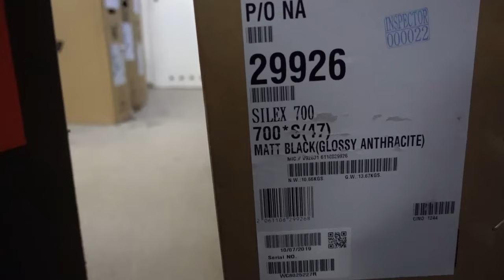Co myślę o gravelach po roku użytkowania?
Poniżej część skryptu głosowego do nagrania dla niesłyszących.

Gravel po roku:
Cześć,  poznałem tę kategorię rowerów od podstaw dlatego że rok temu kupiłem sobie gravela - Silex 700 od Meridy, czyli naprawdę genialnego gravena za około 10000 zł, a udało mi się pojeździć między czasie na wielu różnych modelach. Od tych najtańszych jak Silex 200, po najdroższe karbonowe wersje.

Po pierwsze odpowiedzmy sobie na pytanie skąd się w ogóle wzięła moda na rowery gravelowe, bo przecież z pięć/sześć lat temu po prostu nie istniały,  a teraz chciałoby się powiedzieć że są prawie wszędzie. Oczywiście, ilu odpowiadających tyle odpowiedzi, bo na pewno do tego boom na gravele przyczyniła się większa świadomość użytkowników w dbaniu o swoje zdrowie i tym podobne kwestie,  jednak ja jako sprzedawca podsunę wam trochę inne spojrzenie na ten temat.
Otóż przed gravelowymi czasami gdy przeciętny użytkownik, który chciał kupić sobie rower, przychodził do salonu rowerowego to nominalnie myślał, że chce kupić “górala”. Później w rozmowie ze sprzedawcą wychodziło na jaw, że nie zamierzam nigdy zjechać ze ścieżki rowerowej,  albo nawet jak zamierza to totalnie sporadycznie Wynikało z tego całkiem słuszne doradztwo sprzedawców, żeby kupić sobie rower crossowy bo to on najlepiej sprawdza się w takich zastosowaniach. Czyli głównie ścieżki rowerowe/asfalty/utwardzony teren i od czasu do czasu ścieżki szutrowe.

I domyślacie się co taka osoba robiła? Patrzyła na rower crossowy, mówiła że jest ped...  i…
Albo  wkładała tam cienkie opony co dopiero wygląda komicznie, albo decydowała się na rower szosowy bo ten wygląda lepiej w oczach takiej osoby. Po paru przejażdżkach okazywało się jednak, że jest totalnie niewygodnie.

No i tutaj rower gravelowy wchodzi na scenę przy oklaskach na stojąco.
Właśnie rower gravelowe idealnie wpisały się w zapotrzebowania rynku. Czyli dobrze wyglądające maszyny o znakomitych właściwościach jezdnych na terenach utwardzanych,  przyzwoitej wygodzie i też niebanalnych zdolnościach terenowych.

Rowery gravelowe premiują dobrą technikę jazdy na rowerze. Mam tutaj na myśli, że jeśli technicznie jesteśmy w stanie nadrobić brak amortyzacji to naprawdę taki rower jest w stanie oblecieć mega ciężki teren, przykładowo zjazd z przekaźnika w Nowym Sączu. Ktoś mógłby powiedzieć w tym miejscu: “ale po co, jak na hardtailu zjeżdżało by się przyjemniej”. Dlatego, że gravel oprócz udostępniania takiej możliwości jeszcze daje szansę rozpędzić się na asfalcie i na płaskim odcinku w sprincie do 52km/h.
 Wróćmy do tego jakie są podstawowe założenie gravela,  czy jest wygodniejszy?  Tak i nie potrzeba do tego roku testów. Wystarczy pierwszy raz na niego wsiąść i już czujemy, że jest wygodniejszy i jego Geometria jest  daleka od agresywny szosowych pozycji.
Czy gravel to taka szosa na złą pogodę? Trochę tak, na przykład ze względu na szerszą oponę, która na mokrej nawierzchni będzie bezpieczniejsza. Również ze względu na napęd, który będzie przystosowany do cięższych warunków, mocniejsza sprężyny, lepsze trzymanie łańcucha.
Ale same kwestie uszczelnienia to, to zależy od piast i łożysk jakie mamy. Jak mogliście zobaczyć w  moim ostatnim filmie  te uszczelnienia z piast VP w Meridzie są dobre, ale te w ich bębenkach wymagają więcej uwagi.
Czy rower gravelowy jest dla Ciebie? I całkiem szczerze powiem tutaj że tak. Choć mam świadomość że kwestia ich ceny jest zniewalająca, ale o cenie za chwilę.
Teraz parę słów dlaczego uważam że rower gravelowy jest dla Ciebie. Otóż Wydaje mi się, że większość z nas ma jakieś tam swoje upodobania - niektórzy lubią ciorać w błocie, niektórzy lubią bawić się szosowo przez większość czasu, ale zawsze przychodzi taki moment kiedy potrzebujemy roweru uniwersalnego. Gravel tutaj   sprawdzi się idealnie ponieważ pojedziemy nim do pracy, zapakujemy się na wielodniową wyprawę, zrobimy sobie szosowy odcinek dookoła jeziora albo też przejedziemy szutrową górską ścieżkę.  Albo to wszystko w różnych konfiguracjach połączone.
Kilka minusów jakie w gravelach dostrzegam:
po pierwsze to cena - oczywiście jest to nowość więc logiczne jest, że te ceny się dalej trzymają, do tego też napchane technologią - najnowszymi grupami Shimano hydraulicznymi hamulcami itp., co trzyma i będzie trzymał cenę, ale mimo wszystko te ceny są absurdalnie wysokie w niektórych przypadkach...

Tyle z mojej strony na dziś trzymajcie się, cześć :)